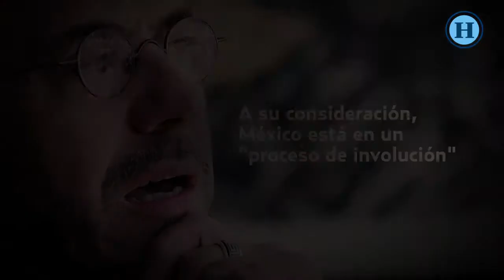AMLO por la senda de los líderes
El político español consideró que la elección del tabasqueño es como un pulmón de oxigeno para el continente .